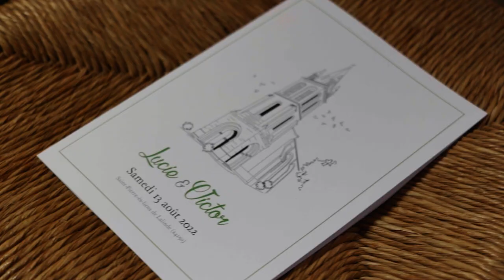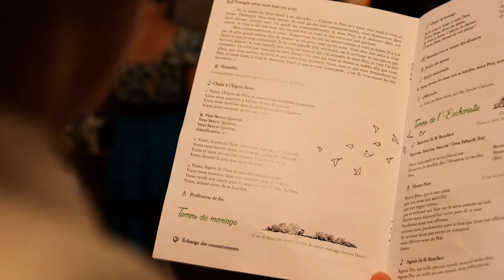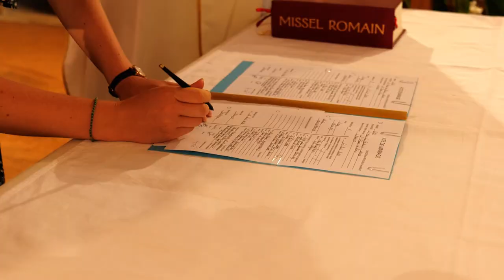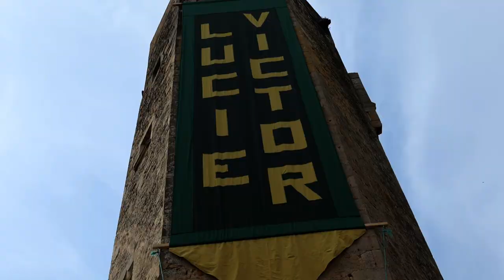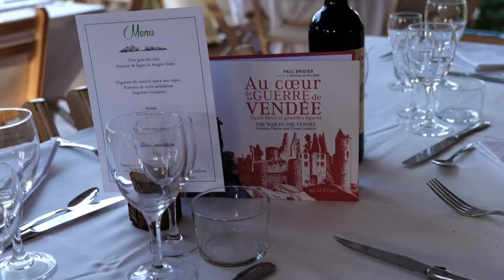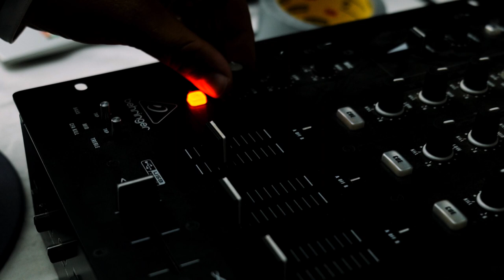Lucie & Victor - Film de Mariage - Dordogne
Film de Mariage de Lucie & Victor à Lalinde, en Dordogne.